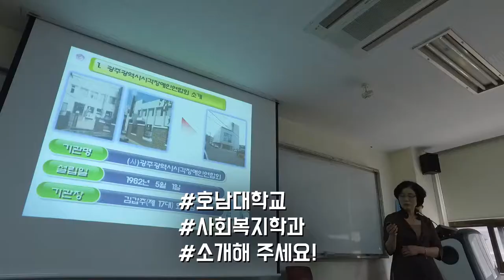[하이틴TV] 호남대학교 - 사회복지학과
창조에 진화를 거듭하는 호남대학교!

대한민국의 사회복지를 발전해 나갈 인재를 양성하는
호남대학교 사회복지학과를 소개합니다.